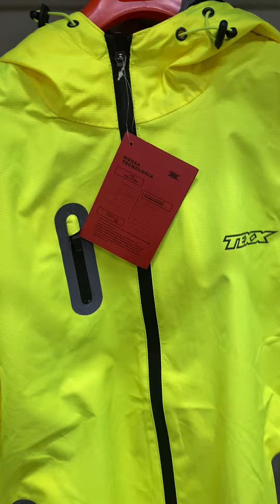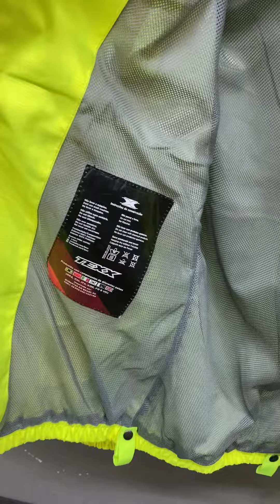Jaqueta Corta Vento Feminina Texx Neon V2 Verde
Seg. 9:00 - 19:00
Ter. 9:00 - 19:00
Qua. 9:00 - 19:00
Qui. 9:00 - 19:00
Sex. 9:00 - 19:00
Sáb. 9:00 - 17:00
Dom. Fechado